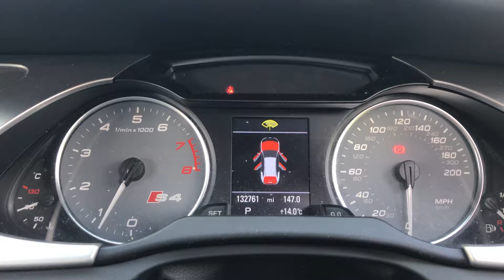Edinburgh LOT 502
ALLOY WHEELS, ELECTRIC WINDOWS, ELECTRIC MIRRORS, CD PLAYER, CRUISE CONTROL, CLIMATE CONTROL, HEATED SEATS, ELECTRIC SEATS, MOBILE BLUETOOTH CONNECTIVITY, MULTI-FUNCTION STEERING WHEEL, 1 REMOTE KEY, MILEAGE AT LAST MOT:131617